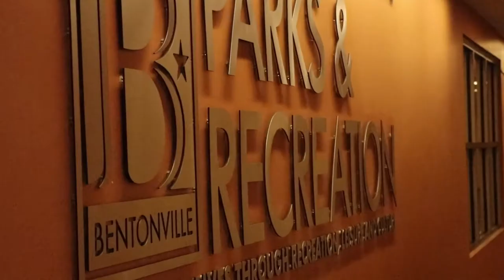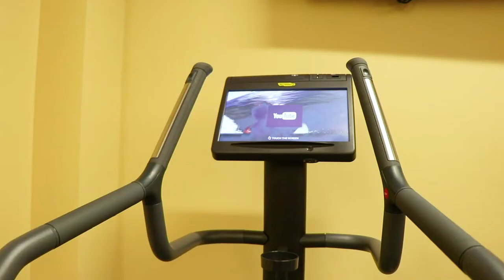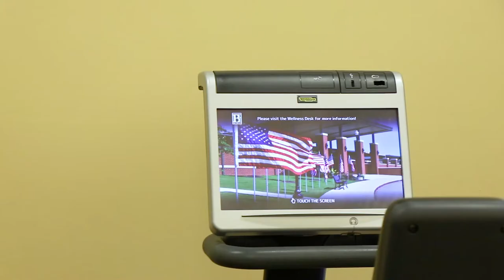Press Play Bentonville- Episode 1 Bentonville Community Center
PressPlayBentonville is back for 2020!

This week, we take you on a brief tour of the Bentonville Community Center!